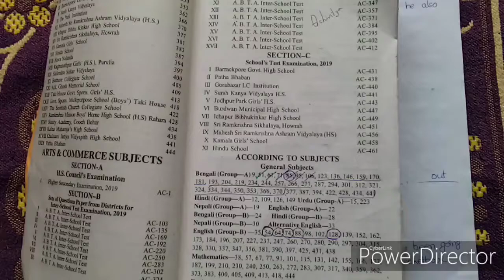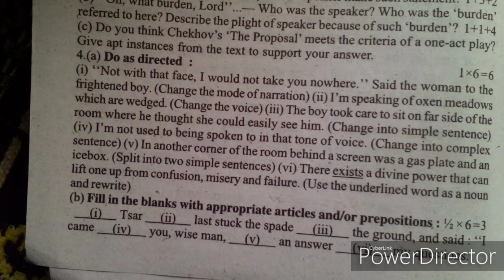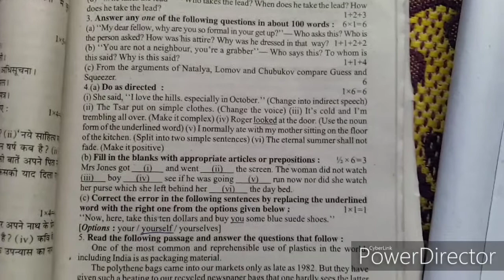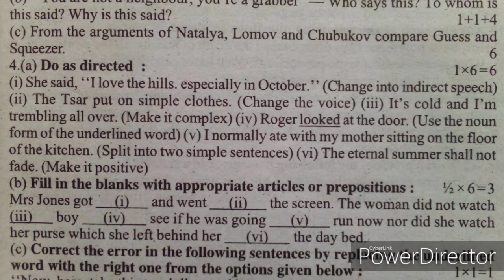HS ABTA english grammar 98,112,128 solve | hs abta 2020 | by achintya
hello friends ami অচিন্ত r tomra dekh6o __for your help___ '' আমার উদ্দেশ্য তোমার সাহায্য করা '' tai jodi eii channel a notun hoye thako tahole channel ta subscribe koro and pase thaka ghonta(bell icon) ta bajiye daoand ami eii video gulo tomader help er jonno onek kosto kore toiri kori tai valo lagle like r kharap lagle unlike korbe r nijer friend der sathe share korbo___🙏🙏

kono osubidha thakle comment kore janabe r amar sathe kotha bolte chaile niche daoa fb page er link theke amak sms korbe

video dakhar jonno dhonnobad...__thanks for watching

video made by__

My blog & your answer

এই ভিডিওর বিষয়বস্তু--
আজ আমি এই ভিডিওতে দ্বাদশ শ্রেণির এবিটিএ টেস্ট পেপারের ইংরেজি গ্রামার পাতা -98,112,128 এর সমাধান করে দিয়েছি... আশা করছি ভিডিওটা তোমাদের কাজে লাগবে...

নীচে দেওয়া লিঙ্ক থেকে আমাকে ফলো করে নিতে পারো এবং প্রয়োজনে আমাকে ম্যাসেজ করতে পারো___ধন্যবাদ

Your queries-- hs abta english grammar solve,english grammar,test paper,abta,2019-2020,hs,page-98,112,128,by achintya,by for your help